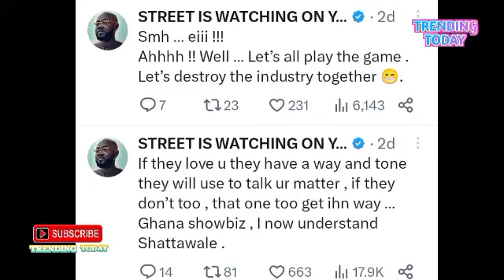Hypocrites Nkoaaa; I Now Understand Shatta Wale -; DJ Slim Finally Admit Shatta Was Right